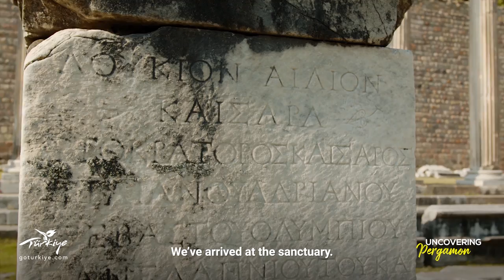Pergamon - Uncovering #15 ⎮ Go Türkiye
When you’re in İzmir, the question isn’t what to see, but how to decide among all sorts of adventures.

İzmir’s Pergamon was a sacred centre of healing and learning in the ancient world and now is a UNESCO World Heritage Site that is much worth an eager tourist’s attention. Pay a visit to see temples, theatres, gymnasium, altar and library that made Pergamon the capital of several significant civilisations through history.

Don’t forget to watch the next part of our episode; UncoveringTastes!